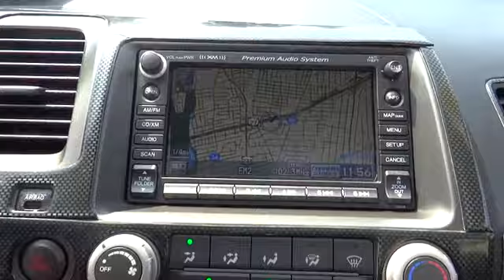2009 Honda Civic Sdn Long Island, West Islip, Huntington, Babylon, Massapequa, NY U1858I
2009 Honda Civic Sdn Si - Stock#: U1858I - VIN#: 2HGFA55599H702935

Atlantic Chrysler Dodge Jeep
130 Sunrise Hwy

You can find this 2009 Honda Civic Sdn Si and many others like it at Atlantic Chrysler Dodge Jeep Ram. You can tell this 2009 Honda Civic Sdn has been pampered by the fact that it has less than 47,674 miles and appears with a showroom shine. You'll see the world in a whole new way thanks to the navigation system that comes with this vehicle. Based on the superb condition of this vehicle, along with the options and color, this Civic Sdn Si is sure to sell fast. More information about the 2009 Honda Civic Sdn: Honda has built a longstanding reputation with the Civic, positioning it as one of the sportiest, most practical, most fun-to-drive small cars. The 2009 Civic emphasizes styling and safety at a very competitive price. This model sets itself apart with Standout styling, plenty of green choices with Hybrid and natural-gas GX, and safety features Contact Atlantic Chrysler Dodge Jeep Ram today for information on dozens of vehicles like this 2009 Honda Civic Sdn Si. The Civic Sdn Si has been lightly driven and there is little to no wear and tear on this vehicle. The care taken on this gently used vehicle is reflective of the 47,674 miles put on this Honda. There are many vehicles on the market but if you are looking for a vehicle that will perform as good as it looks then this Civic Sdn Si is the one! At Atlantic Chrysler Dodge Jeep Ram, we strive to provide you with the quality an excellence in a vehicle that you truly deserve and with the Redline Orange Pearl on Black color combination, this Civic Sdn Si surpasses expectations. More information about the 2009 Honda Civic Sdn: Honda has built a longstanding reputation with the Civic, positioning it as one of the sportiest, most practical, most fun-to-drive small cars. The 2009 Civic emphasizes styling and safety at a very competitive price. Strengths of this model include Standout styling, plenty of green choices with Hybrid and natural-gas GX, and safety features